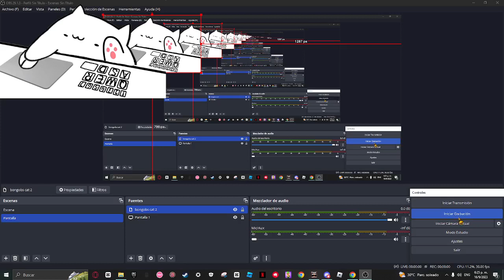Snick's Challenge Pizza Tower S Rank with snick Chef's kiss Mod